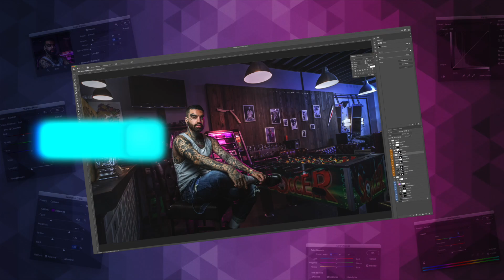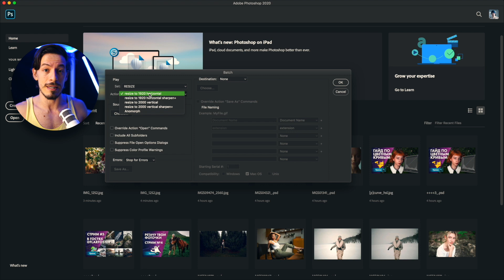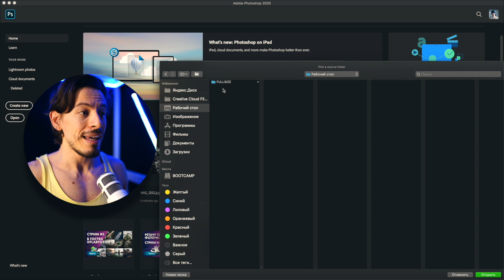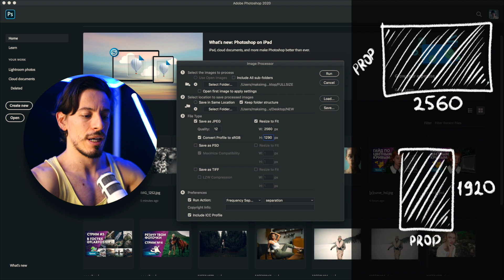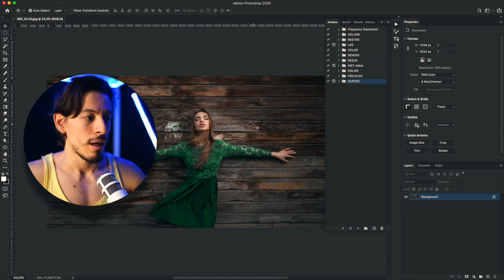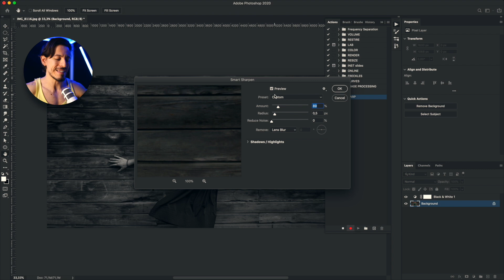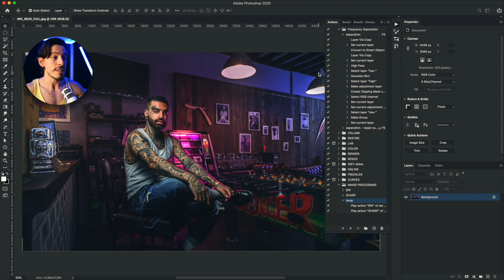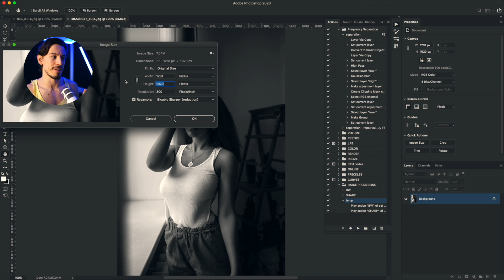Пакетная обработка в Фотошоп / Image Processor vs Batch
♥️ Всем котиков! 🐱